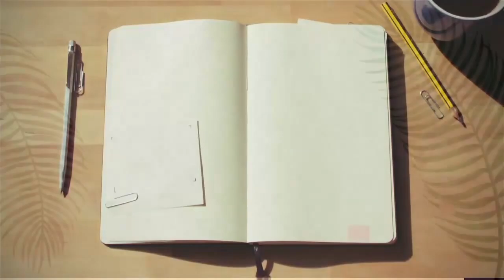The marriage of the Lamb | Trailer